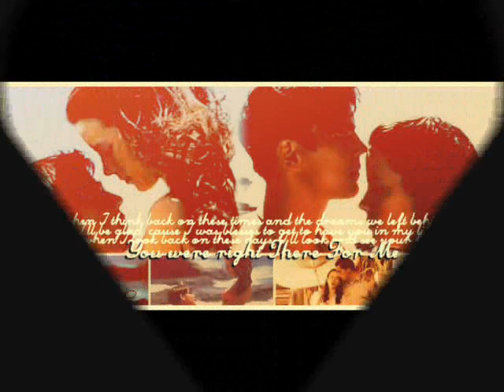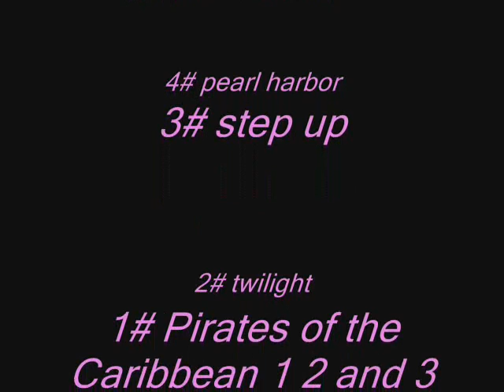top 10 movie couple's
this isnt Based on the best movie couple It's based on how hot each couple looks together!!!